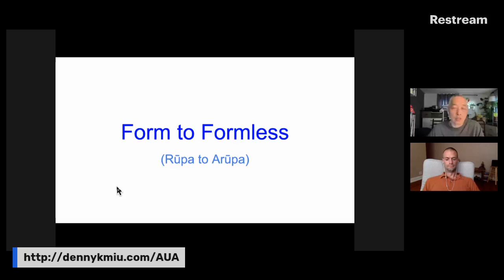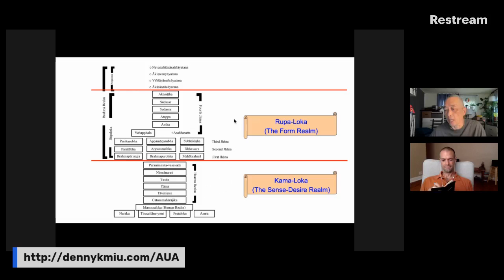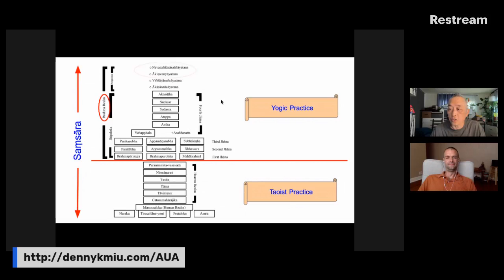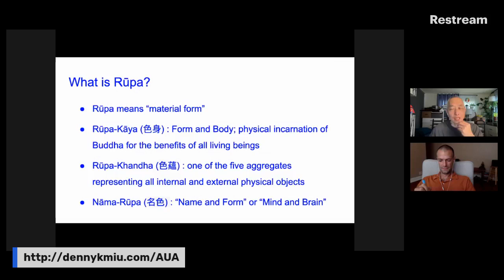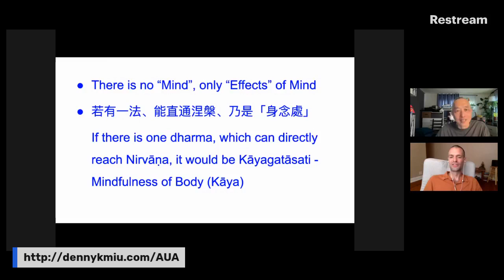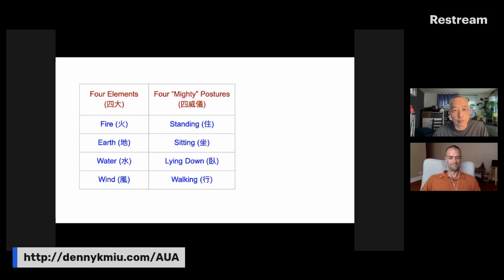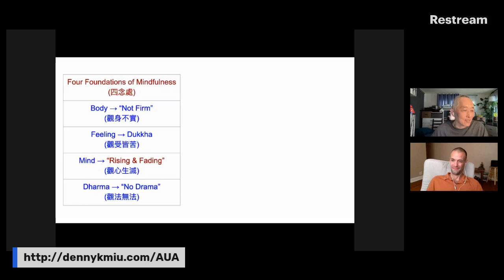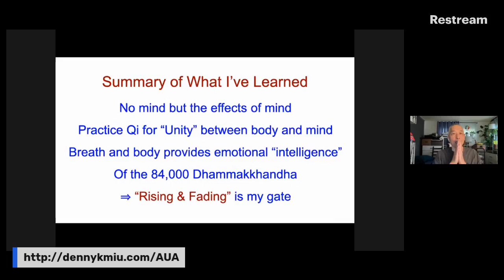Form And Formless | (6/29/2021 — AUA Live | Joshua Dippold and Denny K Miu)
For this month’s regular open-audience, open-discussion “Ask Us Anything LIVE” — continuing discussions about meditation and related topics — Denny draws from, and summarizes the teaching of Master Ji Ru (Shifu) to link together the Four Great Elements, Four “Mighty” Postures, Four Right Knowings, Four Foundations of Mindfulness, Three (or Four) Dharma Seals, and Three Gates of Liberation.

Four Great Elements:
Fire
Earth
Water
Wind

Four “Mighty” Postures:
Standing
Sitting
Lying Down
Walking

Four Right Knowings:
Body (身) ← Standing
Feeling (受) ← Sitting
Mind (心) ← Lying Down
Dharma (法) ← Walking

Four Foundations of Mindfulness:
Body → “Not Firm” (觀身不實)
Feeling → Dukkha (觀受皆苦)
Mind → “Rising & Fading” (觀心生滅)
Dharma → “No Drama” (觀法無法)

Three (or Four) Dharma Seals:
All are Impermanent (諸行無常)
Nirvana is Bliss (涅槃寂靜)
[Dukkha as the Fourth]
All are Empty & Non-Self (諸法無我)

Three Gates of Liberation:
Desireless Gate (無願門)
“Signless” Gate (無相門)
Emptiness Gate (空門)

Miscellaneous mentions include:

-The movie Interstellar
-Double-slit experiment
-What is the speed of time?
-Gaia
-Seven Heavens
-Mara
-Comparative study of Religious Cosmologies

-Dependent Origination aka Dependent Arising aka Interdependent Co-arising aka Conditioned Arising aka Conditioned Genesis aka Pratītyasamutpāda (Sanskrit) aka Paṭiccasamuppāda (Pāli)

-Transcendental/reverse dependent origination (the opposite which I mentioned but couldn’t remember the name of)

-Skandha vs Khandha:
‘..the correct word is kandha and NOT skandha for the five “aggregates”. The Pāli (and Sinhala) word kandha means a “pile” (as in a pile of sand) and is still used to denote a hill in Sinhala. I just look up the meaning of “skandha” in Sanskrit and it says  “Hindu god of war”. This is how the true meanings of the original words have been lost due to incorporation of “sophisticated sounding” Sanskrit words with no relevance.’
-Dharma with a Big D meaning reality and dharma with a little d meaning phenomena, methodology, and the teachings of the historical Buddha

-33 Synonyms for Nibbana

-Non-separation of the four elements

-The entire universe being within the body

-After the Buddha’s parinibbana the precepts being the teacher and the Four Applications/Foundations of Mindfulness as dwelling place

-Paccekabuddha (“solitary buddha” or “a buddha on their own”)

-Various translations of dhammas (5 Hindrances, 5 Aggregates of Clinging, 6 Internal and External Sense Bases, 7 Factors of Enlightenment, 4 Noble Truths) the Fourth Foundations of Mindfulness, as:
phenomena
contents of mind
objects of mind
mental objects, etc.

-The significance of the Satipatthana Sutta now often being translated as -"The Discourse on the Establishing of Mindfulness" instead of "The Four Foundations of Mindfulness"

-Turning towards arising and passing away in the second watch of the night of the Buddha’s enlightenment where “he developed the divine eye with which he was able to look out upon the world and see the rise and passing away of all sentient beings”